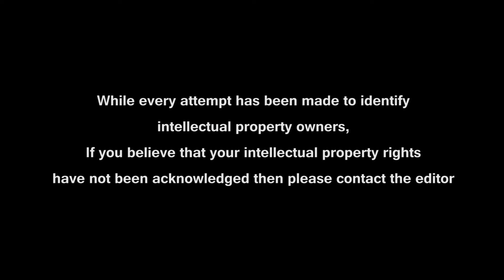The Great Creation Vs Evolution Debate Q&A session Additional general questions